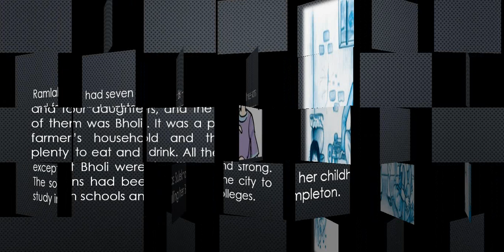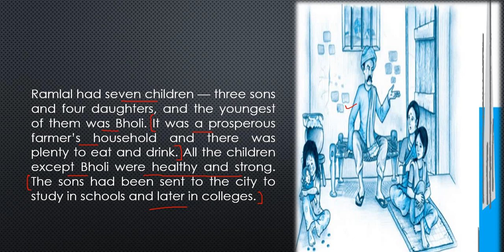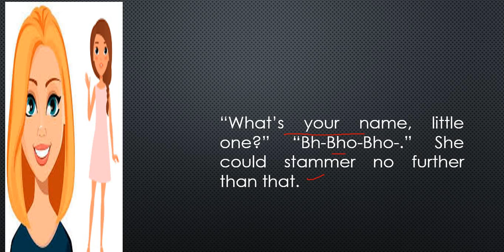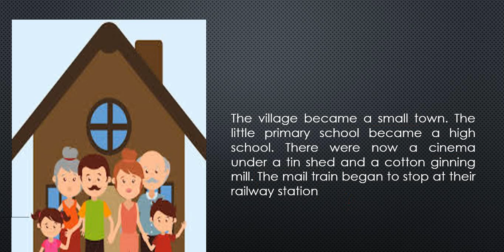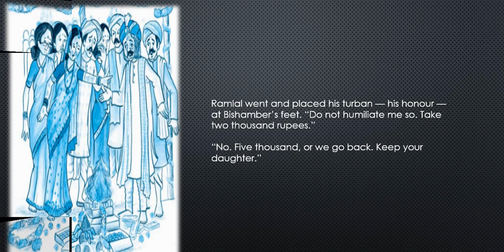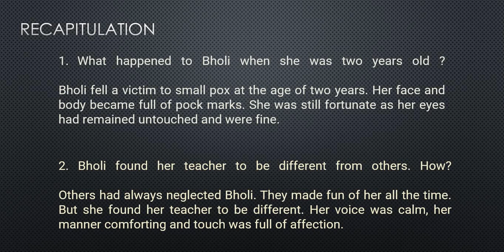Gr X English Ch9 Bholi